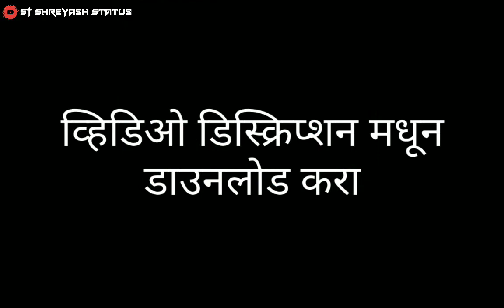🧡KesariyaTera Ishq Hai Piya |💥 Black Screen Alight Motion Status ] New Trend 2022 ST Shreyash Status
Kajal ki siyahi se likhi hai tune jaane

Rang jaaun jo main haath lagaun

Tyoharon jaisi

Jalti hai tujhse saari chhakoriyan

Telegram Channel Joind👇

viral status
training status
khatarnak status
new Marathi status
aight motion status
new concept status
aight motion editing status
aight motion khatarnak status
status aight motion

                       धन्यवाद